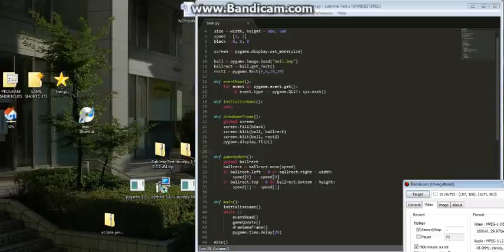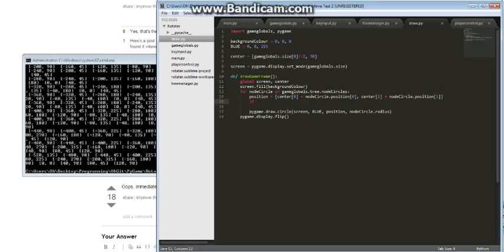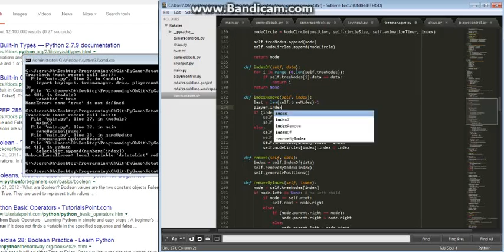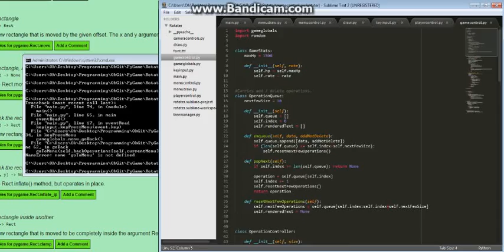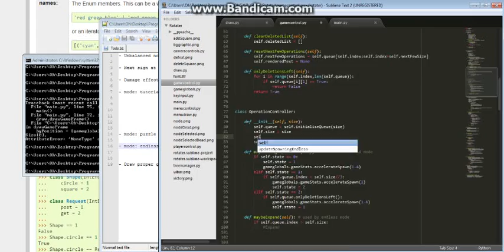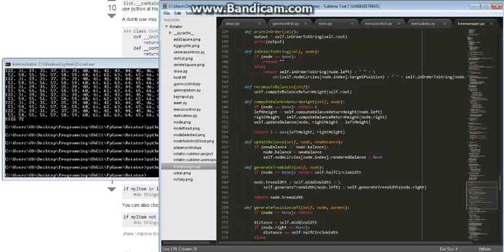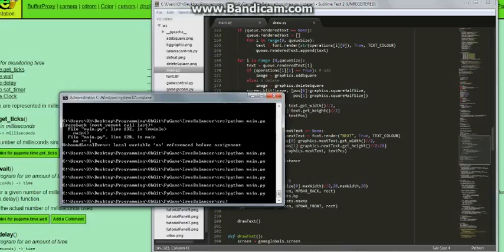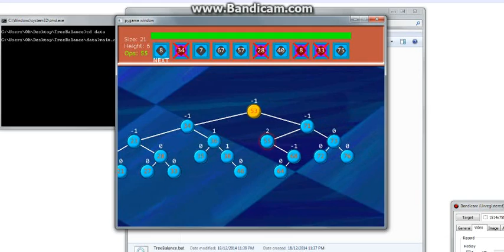Tree Balance Production (Timelapse)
A puzzle game about rotating binary search trees!
Refer to my other video for the gameplay.

The full video is about 21 hours long, over three days of work.
The video has been sped up 100x.
This game was built from scratch - the code seen at the start of the video was the sample code (bouncing ball) I had copy pasted from the pygame tutorial, after some small modifications.

Summary of day's activities:
Day 1: Got the main mechanic of the trees and rotations working. Game is playable.

Day 2: Adding feedback, UI, Menus and art.

Day 3: Game modes, Testing and polishing. Adding more feedback and finalising art. Add tutorial.

The game is freely available and the code is open-sourced.